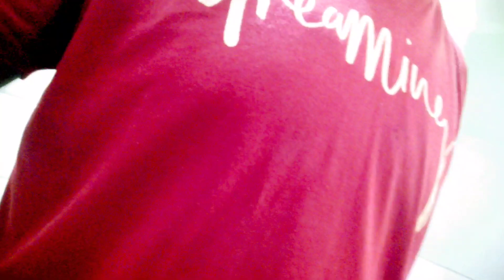Housewife Morning to Night Routine | Cleaning Motivation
Housewife Morning to Night Routine | Cleaning Motivation 2022

Video Highlights -

Middle Class Indian Housewife Life
Morning To Night Routine
Bindu Dwivedi Lifestyle Vlog
Routine Videos
vlog video
daily routine
housewife morning routine
real Indian home cleaning vlog
housewife night routine
housewife evening routine
today activities
morning cleaning
Indian housewife morning kitchen cleaning
vlog video
messy day in my life
cleaning routine
home cleaning
morning routine
Indian housewife daily routine
housewife daily schedule
Indian housewife daily vlogging

cleaning motivation
cleaning routines
2022 clean with me
new clean with me
deep clean with me